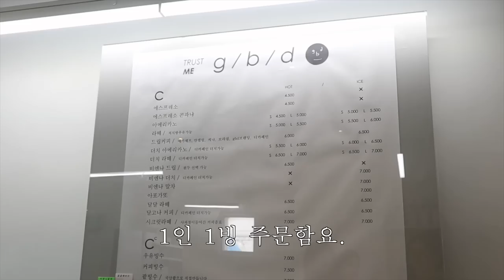ﾟ.*･｡ﾟ핫걸 친구가 해주는 교포핫걸 메이크업ﾟ.*･｡ﾟ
⋆｡ ﾟ ☁︎｡ ⋆｡ ﾟ ☾ ﾟ ｡ ⋆｡ ﾟ ☁︎｡ ⋆｡ ﾟ ☾ ﾟ ｡ ⋆｡ ﾟ ☁︎｡ ⋆｡ ﾟ

안녕하세요. 제가 이번에 교포핫걸. ㅋ 스따일에 도전해봤는데요... 이번 영상은 예들이한테 추천받은 컨텐츠였는데요! 예들이 덕분에 촬영하면서 너무 재밌었어요! ㅋㅋㅋ 추천해준 예들이 너무 고마와요! ㅎㅎ 근데 우리나라에서는.. ㅎ이제 더 못 할 것 같고...ㅎ 다음주에 방콕으로 떠나는데 방콕에서 친구들이랑 핫걸 놀이(?) 또 재미나게 해보려고요! 그럼 남은 주말 모두들 행복하게 보내시길 바라요. 오늘도 감사합니다!